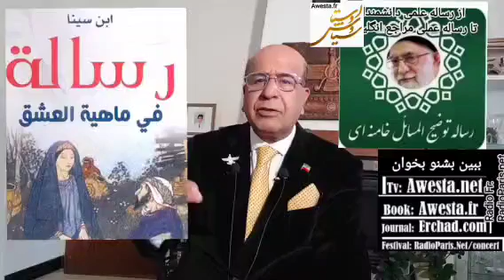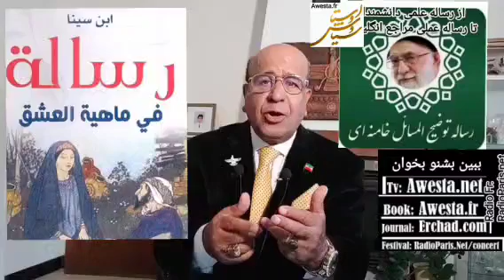از اول انقلاب استعماری روئسای قضائیه و امنیت ملی تا به اکنون بعثی و یا افغانی بوده اند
Islam arose from the Arbylon, Turkey, Fenqin, and North Africa with the sword, and replaced the Arab ignorance that most of these people are ignorant of their history to this day.
azadi.fr   arabic
all: awesta.net
سالنامه ۷۷۶۲ آریایی را از اینجا بردار
Iran7000.com
ما را در تلگرام واتساپ-اینستا-فیسبوک-یوتوب-X دنبال کن:
Franc-Opinion.info
RadioParis.net
RadioFrance.eu
RadioParis.us